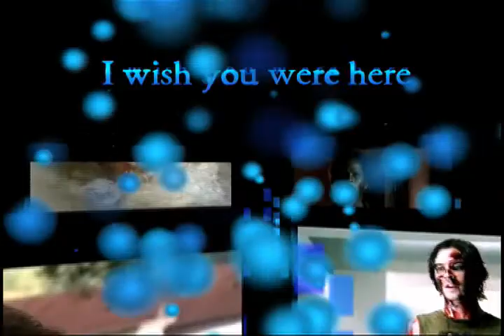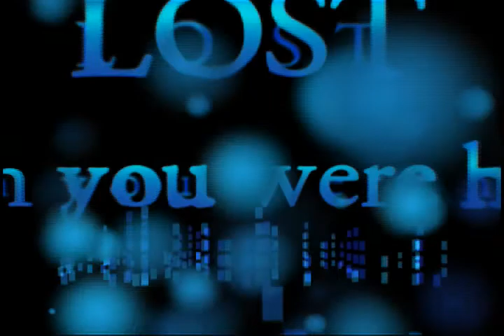LOST-Wish you were here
This is a video that I made about the TV show LOST. I made this video because I was bored but I hope you enjoy it.

Programs Used: Final Cut Pro 6, Apple Motion 3

Song: Incubus-Wish you were here